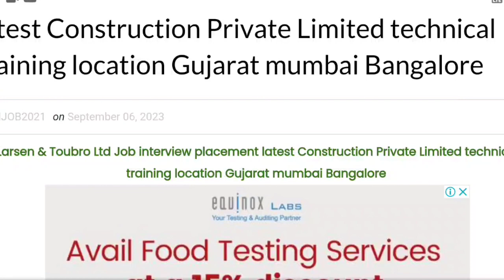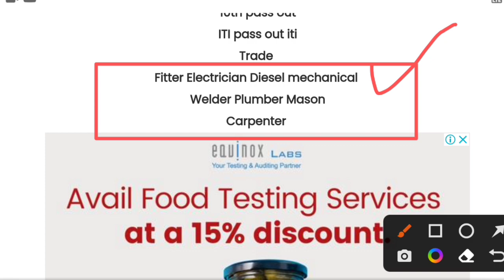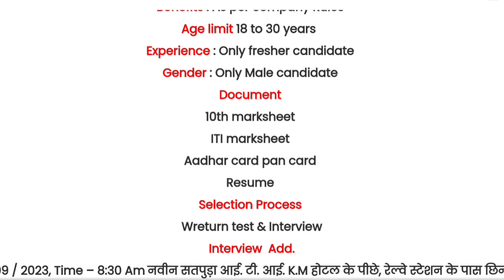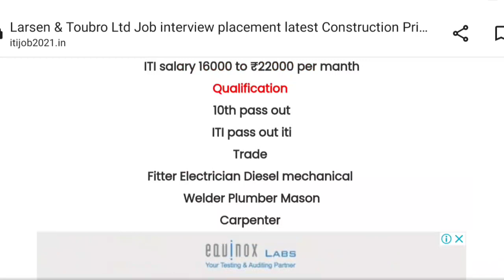Larsen & Toubro Ltd 🔥 महा रोजगार मेला 2023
apprenticeship_ITI _vecancy_2022